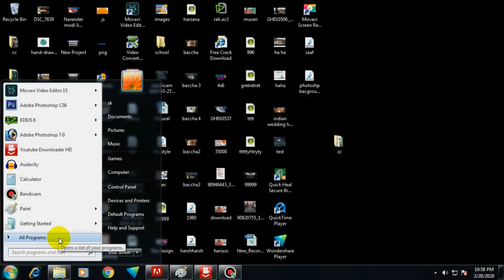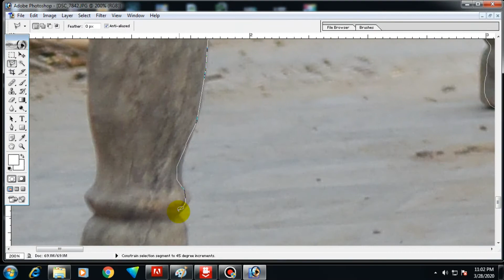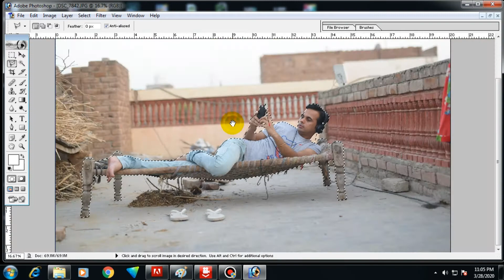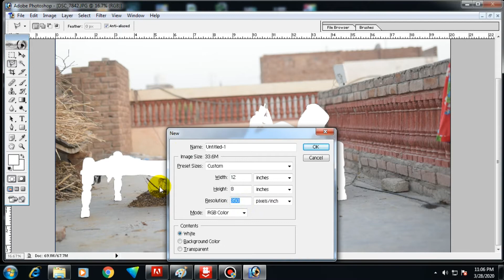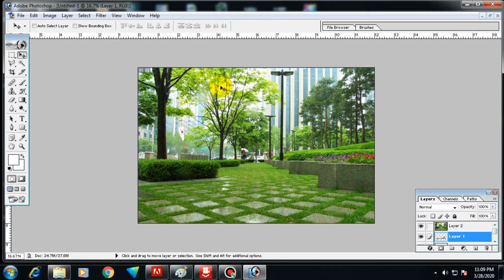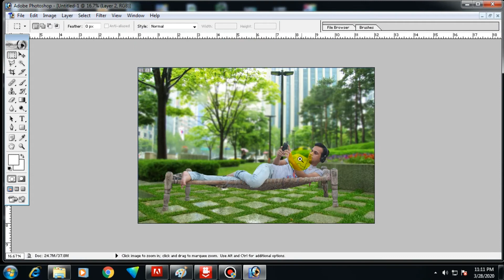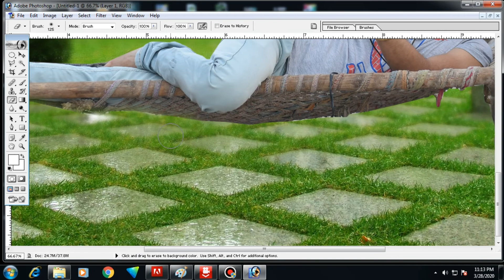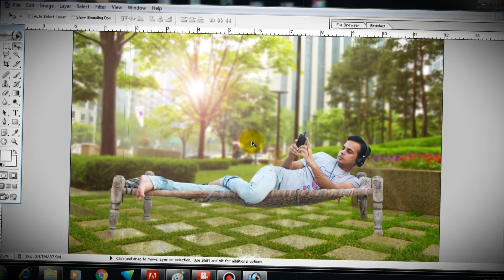how to change background in photoshop किसी भी फोटो का बैग राउंड कैसे बदलें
किसी भी फोटो का बैग राउंड कैसे बदलें
kisi bhi photo ka background photoshop me kaise badle
हलो दोस्ती नमस्कार
मैंने इस वीडियो में आपको आसान भाषा में ये बताया है
की किसी भी फोटो का फोटोशॉप में बैग्रोराउंड  कैसे बदल सकतें हैं
Besic photoshop course
how to change background in photoshop 7.0 in hindi
how to remove background in photoshop 7.0 in hindi'
adobe photoshop 7.0 photo editing in hindi
how to change photo background in hindi